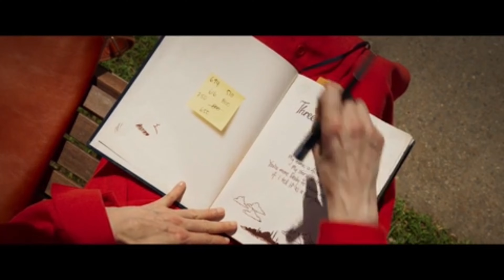THREE THOUSAND YEARS OF LONGING | Official Trailer 2022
Dr. Alithea Binnie (Tilda Swinton) is an academic who is happy with her life and a creature of logic. While attending a conference in Istanbul, she meets a Djinn (Idris Elba) who grants her three wishes in exchange for his freedom. This raises two issues. First, she doubts that he exists, and second, as a story and mythology scholar, she is well aware of all the cautionary tales of wishes gone wrong. The Djinn tries to persuade her by telling her fantastical stories from his past. She is eventually duped and makes a wish that surprises them both.